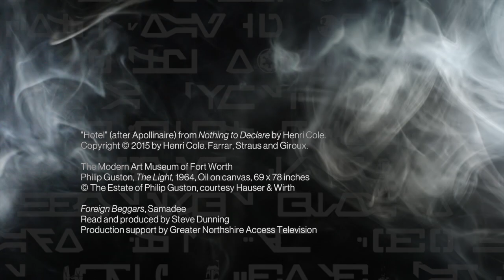Mono - "Hotel", a poem by Henri Cole read by Steve Dunning